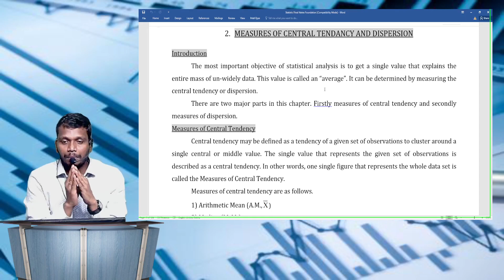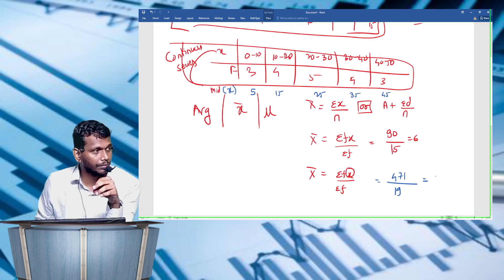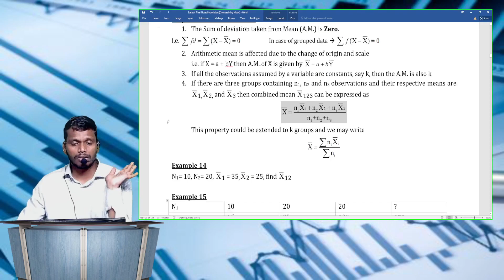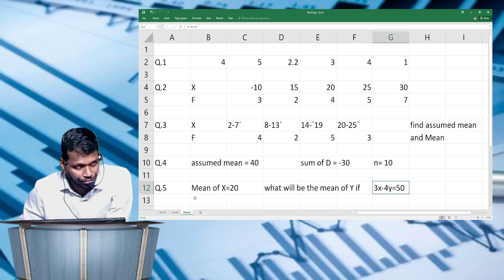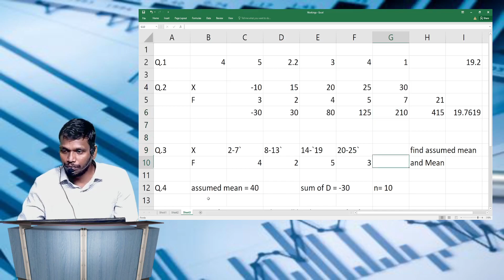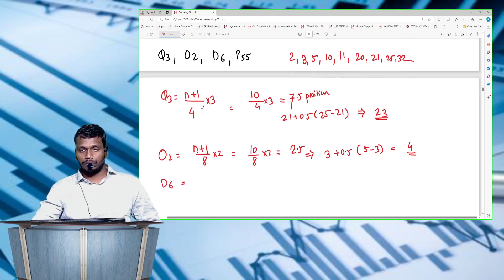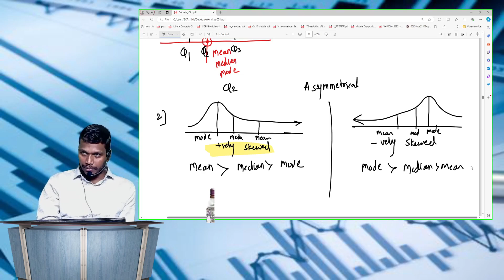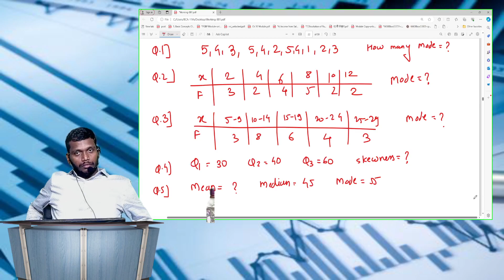CA Foundation Statistics Revison || Chapter 14 - Measure of Central Tendency || CA Shivkumar Yerawar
CA Foundation Statistics Revison || Chapter 14 - Tendency Marathon || CA Shivkumar Yerawar